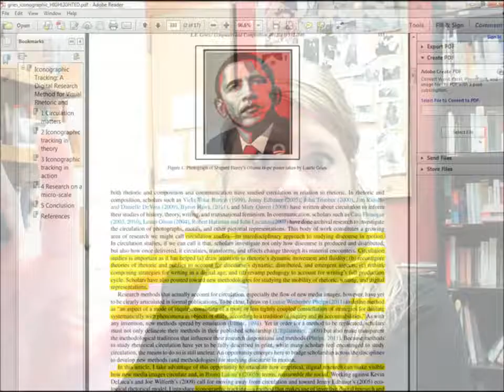"Screens" by Danielle Nicole DeVoss (Kairos 21.2 Praxis)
What does composing look like in and across digital, networked spaces and the physical spaces our bodies inhabit as we compose? In this project, the authors take on this question and others as they capture and share their composing processes across mediums, platforms, localities, and languages. This text is published in the January 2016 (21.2) issue of the Praxis section of Kairos: A Journal of Rhetoric, Technology, and Pedagogy. Kairos is a free, online, peer-reviewed scholarly journal available